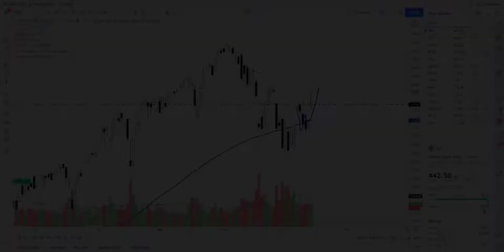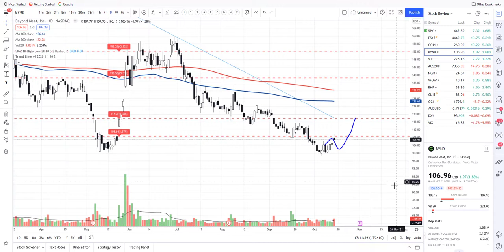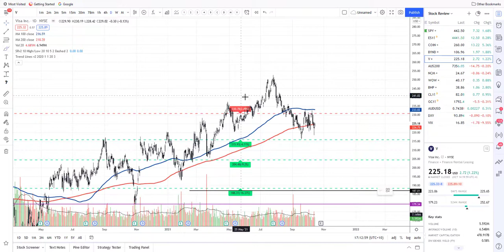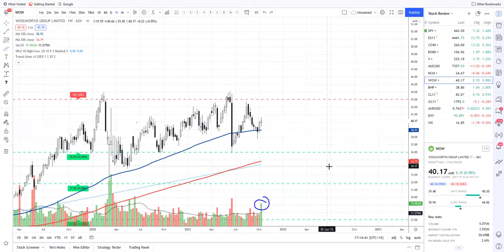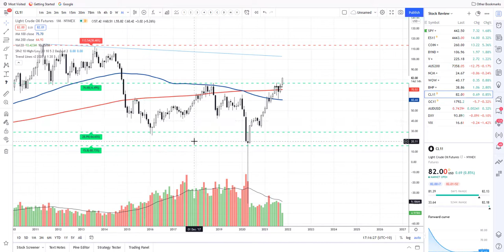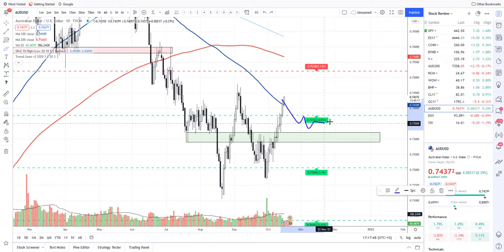3 US Companies at long term buying locations! | REAL LIFE TRADING AUSTRALIA | STOCK REVIEW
Hey traders!

By the looks of how the broader markets have been trading, we seem to have found support and starting to bounce higher!

In my previous video I mentioned some great dip buying opportunities on casino stocks in Australia. Whilst having this dip we have found some really great long term buying locations on 3 US companies at long term buying locations!

3 Companies to keep on your watchlist for a longer term bullish play are $COIN, $BYND and $V.

Today I reviewed stocks COIN, BYND, V, NCM, WOW and BHP

Click here to sign up for our LIVE Swing Trading Room or attend our FREE classes

OR

(a) Risk Disclosure: Futures and forex trading contains substantial risk and is not for every investor. An investor could potentially lose all or more than the initial investment. Risk capital is money that can be lost without jeopardizing ones’ financial security or life style. Only risk capital should be used for trading and only those with sufficient risk capital should consider trading. Past performance is not necessarily indicative of future results.

(b) Hypothetical Performance Disclosure: Hypothetical performance results have many inherent limitations, some of which are described below. No representation is being made that any account will or is likely to achieve profits or losses similar to those shown; in fact, there are frequently sharp differences between hypothetical performance results and the actual results subsequently achieved by any particular trading program. One of the limitations of hypothetical performance results is that
they are generally prepared with the benefit of hindsight. In addition, hypothetical trading does not involve financial risk, and no hypothetical trading record can completely account for the impact of financial risk of actual trading. for example, the ability to withstand losses or to adhere to a particular trading program in spite of trading losses are material points which can also adversely affect actual trading results. There are numerous other factors related to the markets in general or
to the implementation of any specific trading program which cannot be fully accounted for in the preparation of hypothetical performance results and all which can adversely affect trading results.

(d) Testimonial Disclosure:  Testimonials appearing on this website may not be representative of other clients or customers and is not a guarantee of future performance or success.